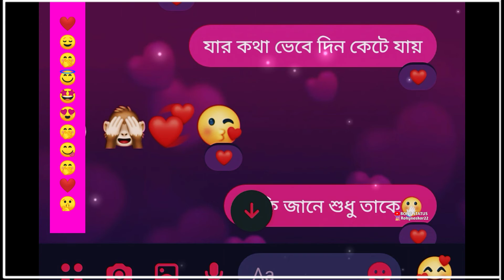🔥bolbo Kobe kache deke whatsapp status 🔥/বলবো কবে কাছে ডেকে। 🔥 video#fast short video#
🔥bolbo Kobe kache deke whatsapp status 🔥@bong status/বলবো কবে কাছে ডেকে। 🔥